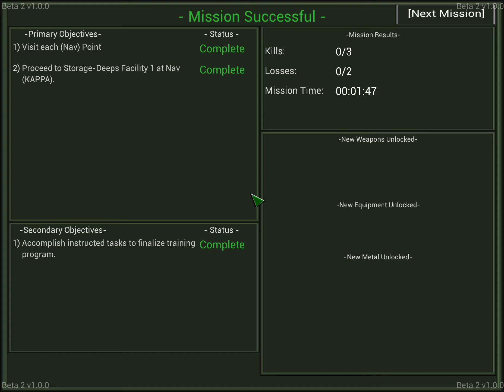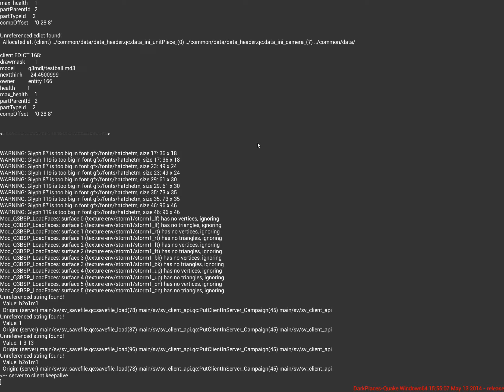battleMETAL - Beta 2 v1.0.0 - Demo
A quick playthrough of Beta 2 - showcasing some of the new features that have gone live.

+ External Camera is now available.

+ The HUD layout has been updated.

+ AI has been given a large rebuild.

+ Weapons and effects updated as well.